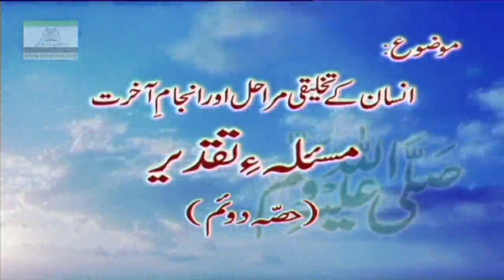Insaan Kay Takhliki Maraahil Aur Anjaam 3/3 | Arbaeen-e-Nawawi 13/47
Arbaeen e Nawawi is a compilation of forty two Ahadith compiled by Imam Yahya bin Sharf ud din Al Nawawi.He selected only those Ahadith for his compilation that carry the most significant and fundamental status in Islamic way of life.Dr Israr Ahmed a well known Islamic Scholar delivered a series of lectures in Quran Academy during 2007_2008 to highligt the basic theme and message of the above mentioned Ahadith.He added relevant Quranic verses and other Ahadith to make his explanations more standardised and reliable.May Allah make this service a constant source of reward for Dr. Israr Ahmed and bless him with Jannat ul Firdous in the Hereafter.